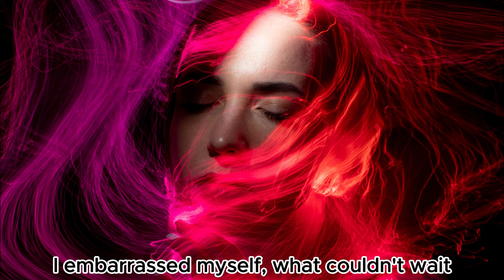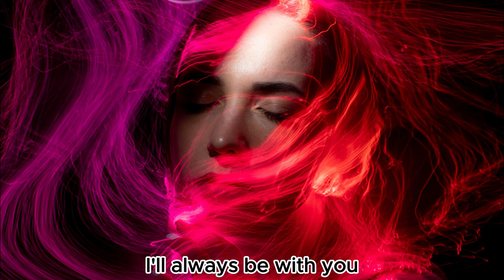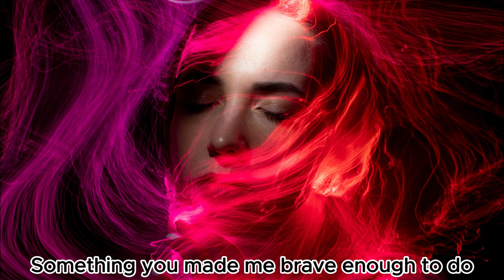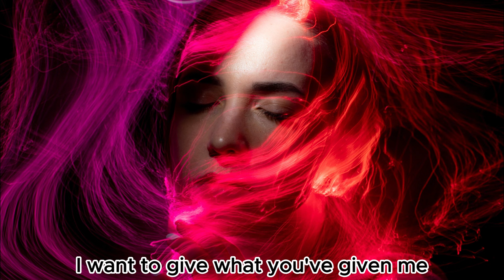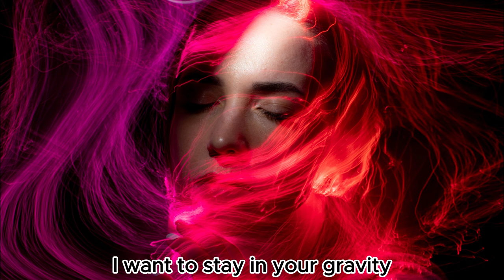Alex Blue - A Little Love Song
Title: A Little Love Song
Artist: Alex Blue